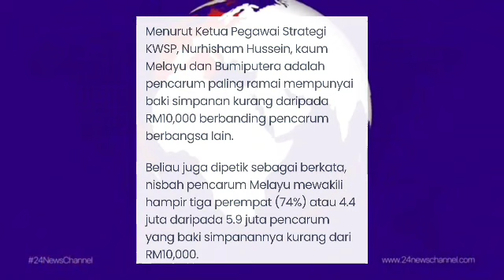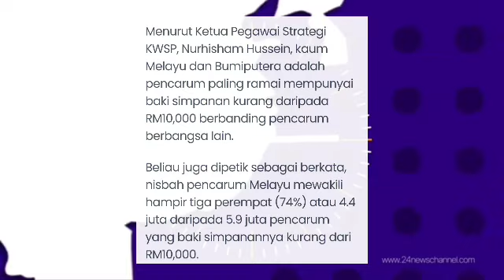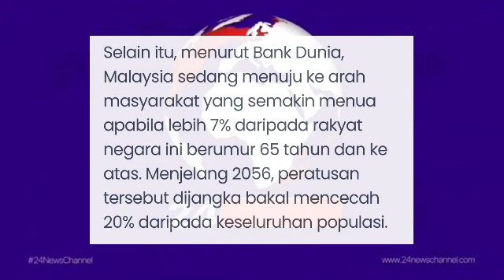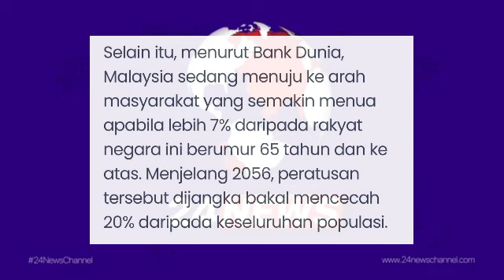RUPANYA BANK DUNIA YANG GAGALKAN PERMOHONAN KWSP RM10K !???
KWSP RM10K